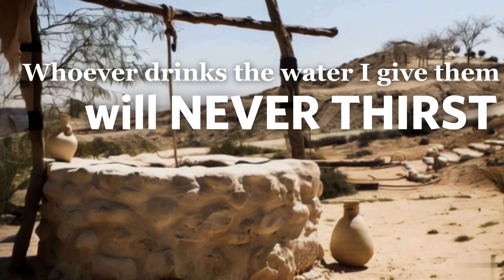John 10 -- BSF John Study | Lesson 14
Welcome to the BSF John study! We're glad you're here. This week, Brett's discussing John 10   -   Lesson #14. We pick up from where we left off last time, finishing the interactions from the man born blind.
Links:
Easier to listen than watch? Try our podcast: